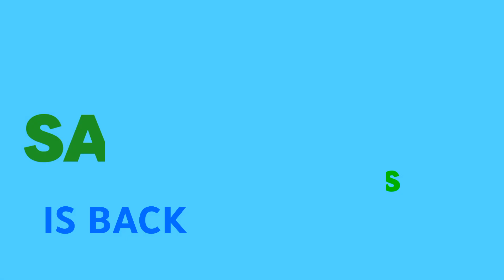Santiago TV Kids Layout "__ Is Back"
I have to say that in English instead of holding one of the letters of the words "will be back" and "is back", Michi holds them of the series titles. For example, PAW Patrol is back.